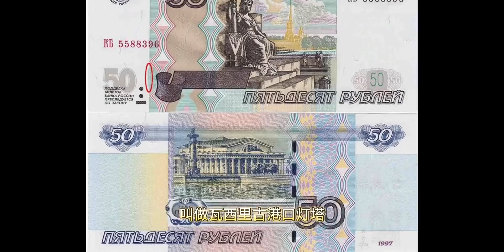印在俄罗斯50卢布纸币上的建筑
春日随手拍,生活记录,印度,纸币,记录,卢布